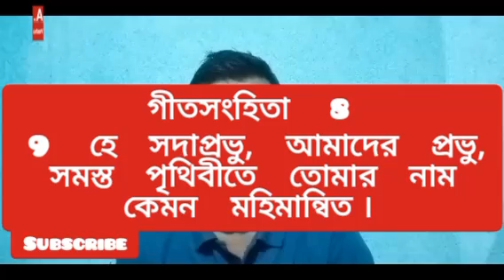সকালের বাক্য প্রার্থনা|morning prayer | ঈশ্বরের নাম মহান